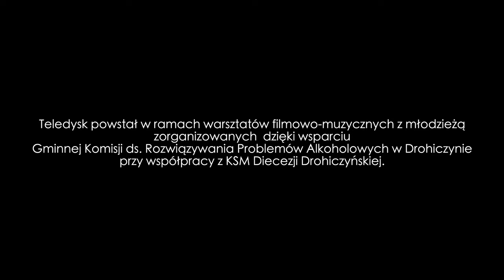Złoto Ks Piotr Jarosiewicz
Nagranie, składanie, montaż: Paweł Przewoźny - @whitestudio
+ Kamil Grzegorczuk

Podziękowanie za współfinansowanie:
Gminnej Komisji ds. Rozwiązywania
Problemów Alkoholowych w Drohiczynie.

Wystąpili:
Gabriela Andrzejczuk
Julia Jermakowicz
Julia Radziszewska
Gawrysiuk Marta
Krasnodębska Klaudia
Filip Sobótka
Ania Pacent
Pacelt Tomasz
Agnieszka Ryżko
Kornelia Oleszczuk
Oliwia Szpakowska
Panzo Helena
Wiktor Pawlak
Maksymilian Pawlak
Róża Dulba - Kamińska
Anna Dulba - Kamińska
Wiktoria Bałdyga
Denisiuk Julia
Marcelina Kazimierczuk
Paweł Wereda
Gierłowska Antonina
Ojdana Weronika
Michał Woźniak

W planach (ferie zimowe) kolejne warsztaty filmowe
wraz z nagraniem kolejnych 2 KLIPÓW - może już u siebie :).

ks. Piotr Jarosiewicz - Duszpasterz Młodzieży Diecezji Drohiczyńskiej.